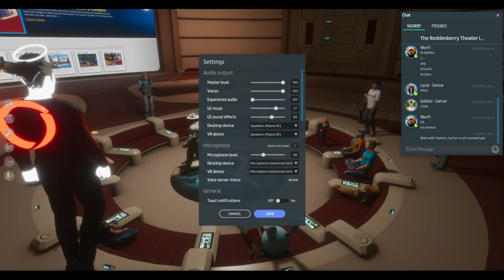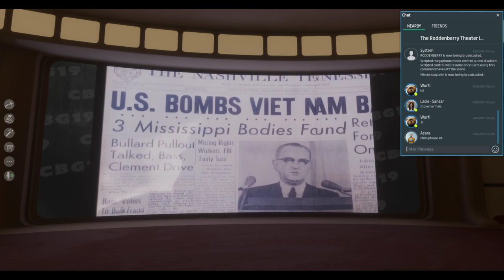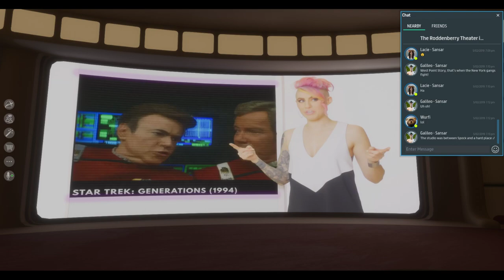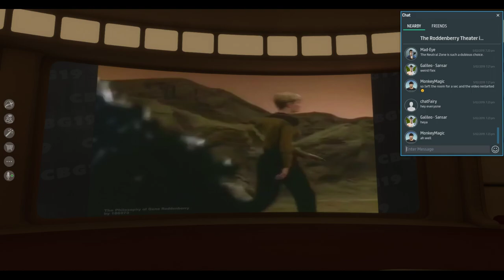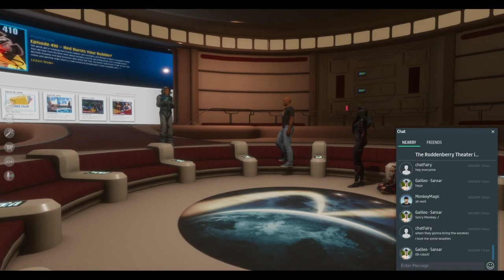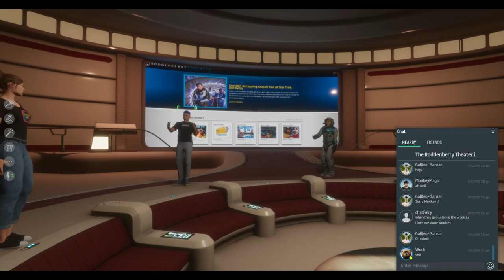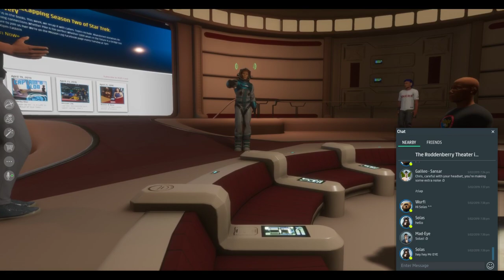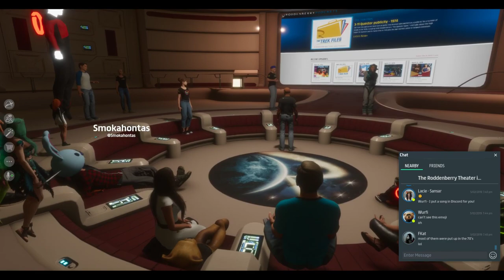Crash Course in Star Trek w/ Rod Roddenberry - live in Sansar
He dreamt of an extraordinary future. Get to know his incredible past.

Take a deep dive into the life and work of Gene Roddenberry as his son, Rod, screens a special artist biography, reflects on the Roddenberry legacy, and answers fans' questions!